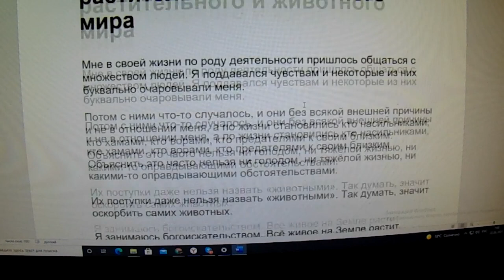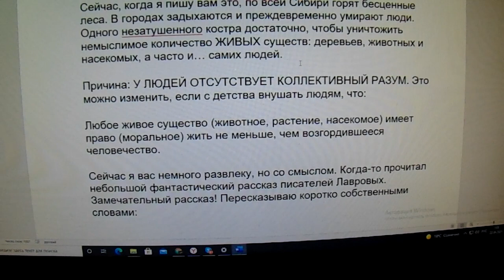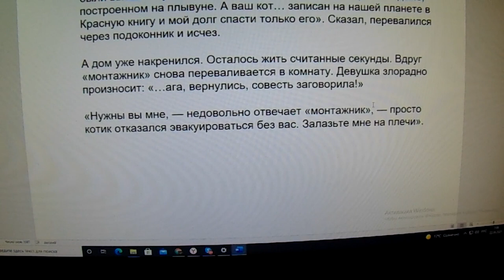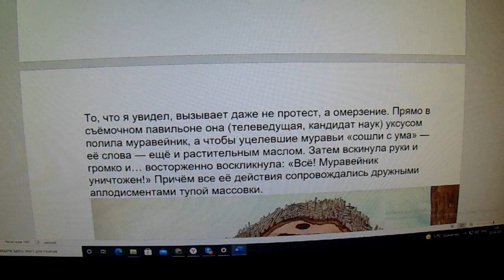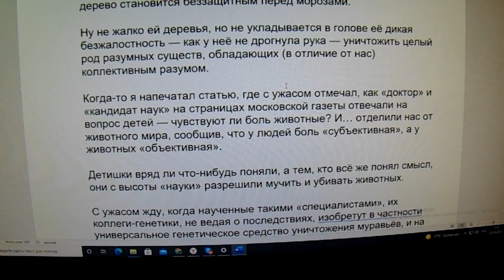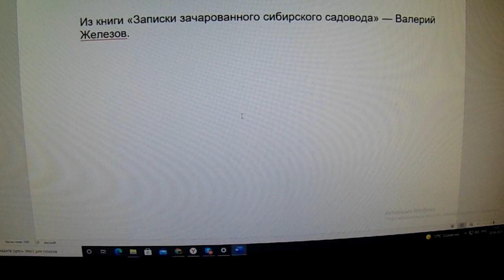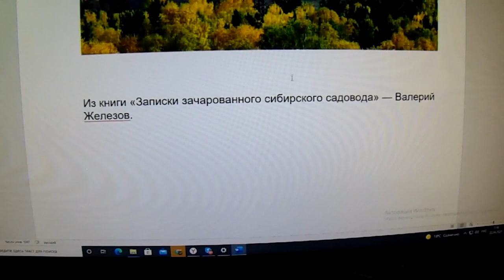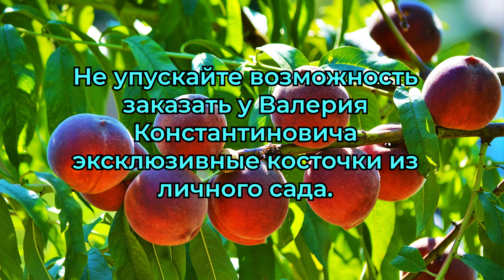Железов В.К. - Фильмы для садовой молодежи из лучшего сада России. Серия 25